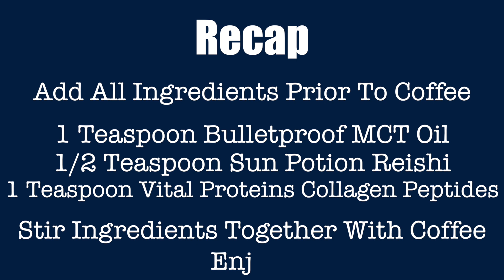3 Ways To Supercharge Your Morning Coffee Routine!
Sharing my daily morning coffee routine which includes three things that I've added over the past year to help my body and mind get started on the right foot, plus adds essential nutrients to supercharge my body through the day!

Give it a try and let me know what you think and how you feel through the day!

What I Use Every Morning:

1. 1 Tsp Bulletproof MCT Oil
2. 1/2 Tsp Sun Potion Reishi Powder
3. 1 Tsp Vital Proteins Collagen Peptides
4. 1-2 Nespresso Pods + Machine

Also, big thank you to Julius for helping me shoot the video!

Hope you guys have an amazing week and see you for another new video next week!